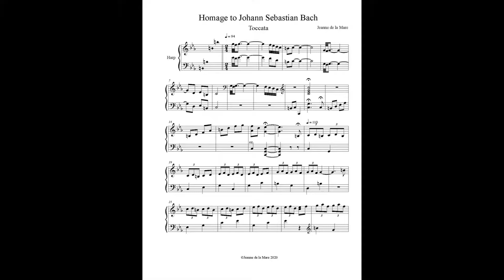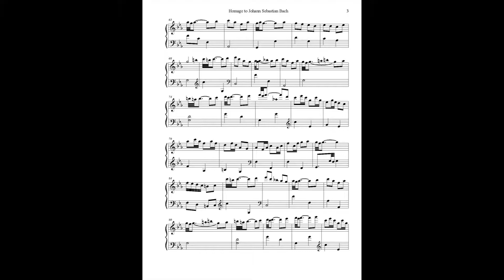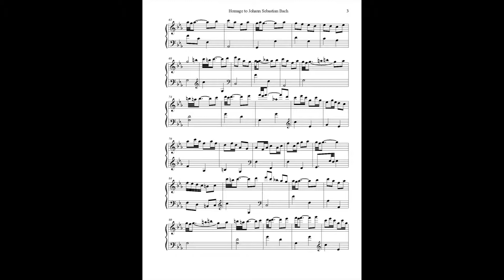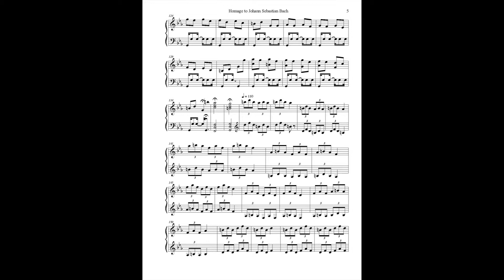Homage to Johann Sebastian Bach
This work is built on Bach's themes, and is written by Canadian composer Jeanne de la Mare for Celtic / Lever harp.  Other works by this composer can be listened to and downloaded free at CANADIANHARPMUSIC.CA.